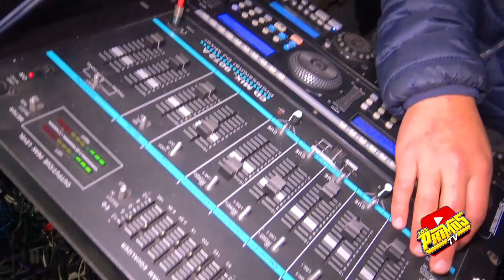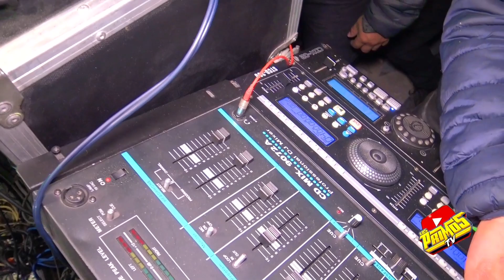🔥ASI RESPONDIERON A ESTE TEMA 😯 SONIDO STÉREO 94 LE PUSO SABOR 2021